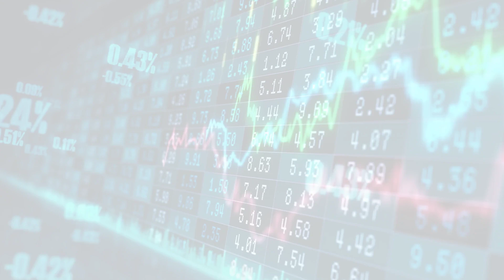MarketWatchLists: PaperForestProducts Update for Friday, June 30, 2023, 17:05 EST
MarketWatchlists Paper and Forest Products Watchlist.

Watchlist Companies:
- American Woodmark Corp (AHQ.SG) EUR 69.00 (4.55%)
- Koppers Holdings (KO9.F) EUR 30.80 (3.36%)
- Sungchang Enterprise Holdings (000180.KS) KRW 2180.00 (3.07%)
- West Fraser Timber Co Ltd (WFG) USD 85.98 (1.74%)
- Stella Jones (STLJF) USD 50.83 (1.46%)
- Masonite International Corp (MII.F) EUR 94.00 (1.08%)
- Stora Enso OYJ (ENUR.F) EUR 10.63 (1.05%)
- Svenska Cellulosa (SCA-B.ST) SEK 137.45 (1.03%)
- Trex Co (TREX) USD 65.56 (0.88%)
- Klabin SA ON (KLBN3.SA) BRL 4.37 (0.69%)
- Patrick Industries (PK2.F) EUR 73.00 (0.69%)
- Mondi (MNDI.L) GBp 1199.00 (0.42%)
- UPM Kymmene (UPM.HE) EUR 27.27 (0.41%)
- International Paper (IP) USD 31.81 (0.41%)
- Masco Corp (MAS) USD 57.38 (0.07%)
- Universal Forest Products Industries Inc (UFPI) USD 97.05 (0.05%)
- Louisiana Pacific Corp (LPX) USD 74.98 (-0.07%)
- Holmen Aktiebolag (HL9C.F) EUR 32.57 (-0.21%)
- Jeld Wen Holding Inc (JELD) USD 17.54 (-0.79%)

About:
MarketWatchLists is a service provided by Praefidi.